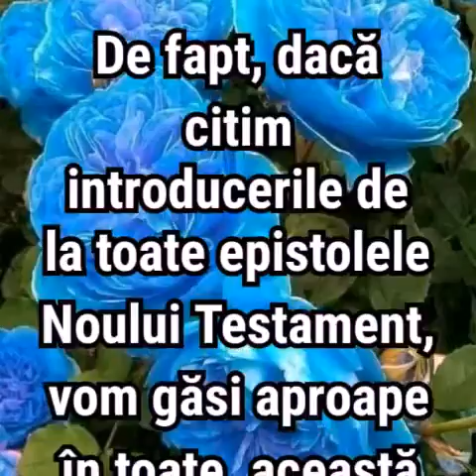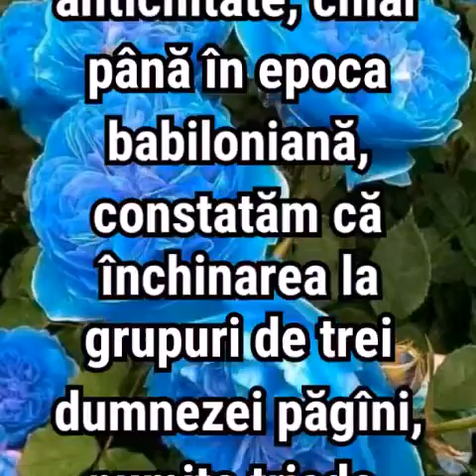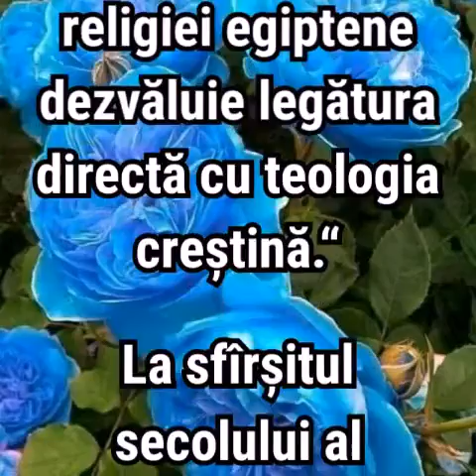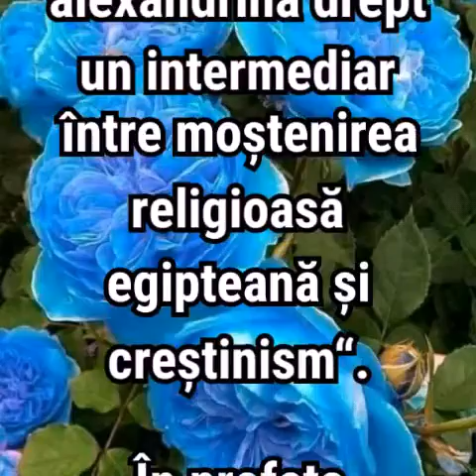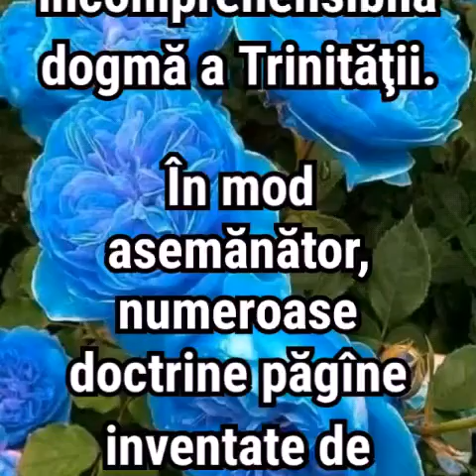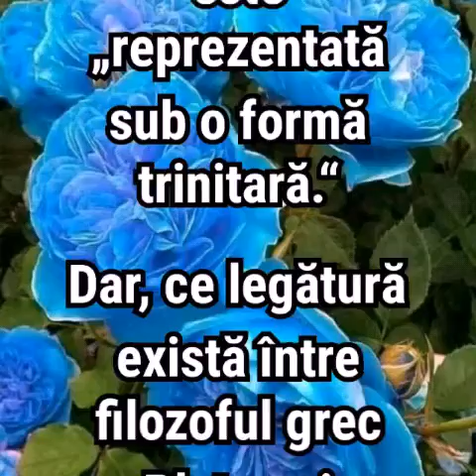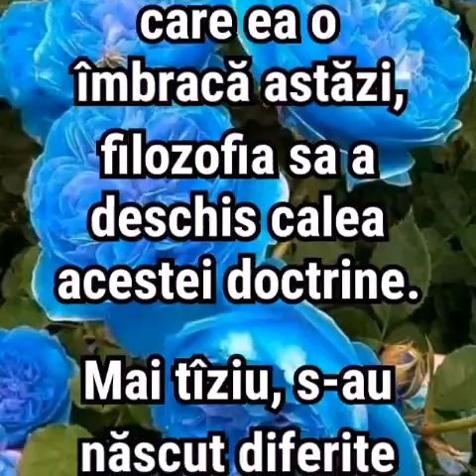2. TRINITATEA NU ESTE BIBLICĂ